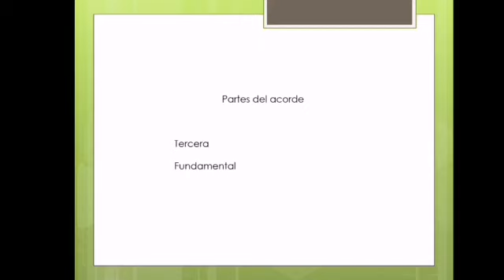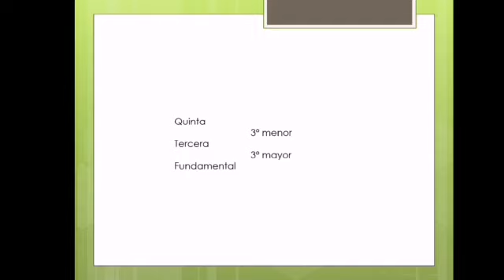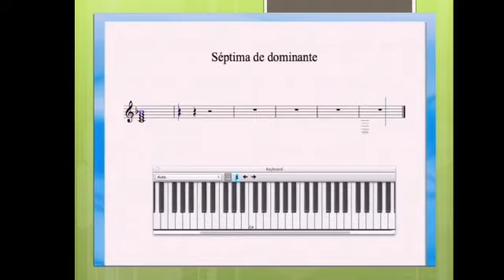Orquestas Comunitarias de Iztapalapa/ Orquesta de Camara Agrarista/ Irais Cruz/ Clase 2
Clase 2 - Acorde de Séptima _________________________________________________